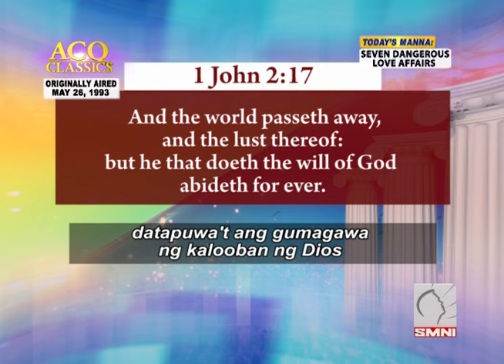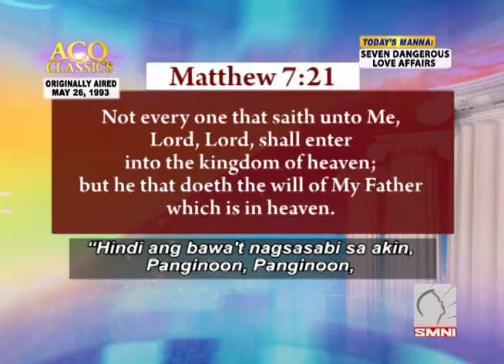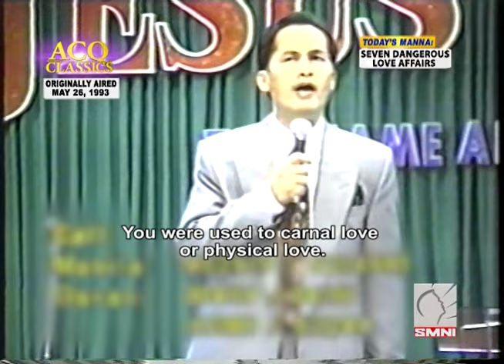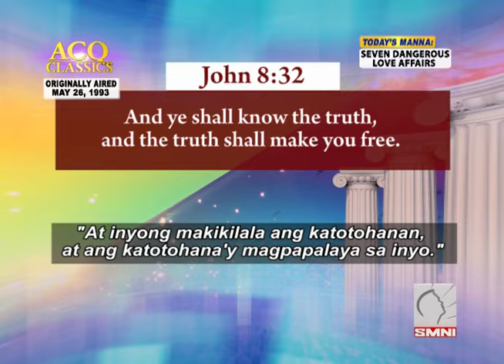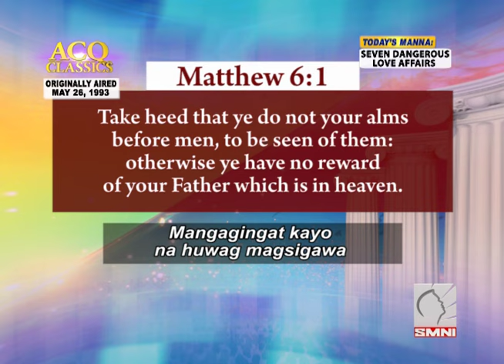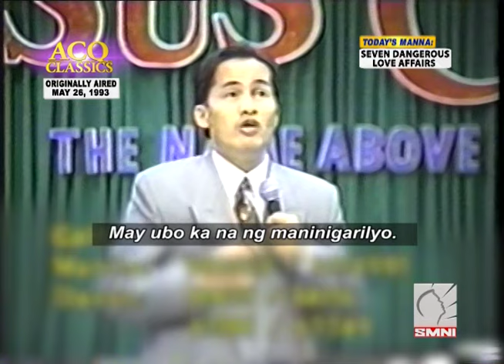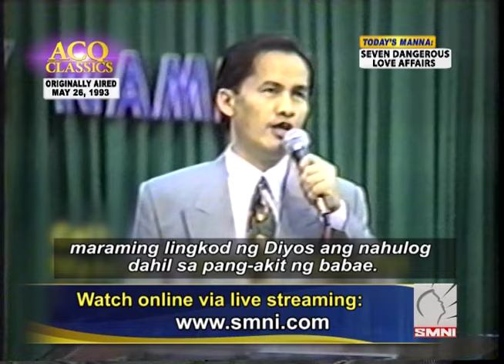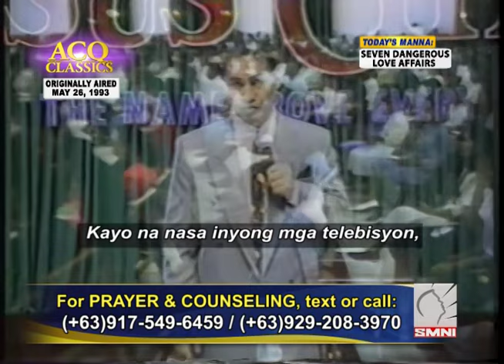ACQ CLASSICS: Seven Dangerous Love Affairs • Pastor Apollo C Quiboloy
ACQ CLASSICS: Seven Dangerous Love Affairs • May 26, 1993